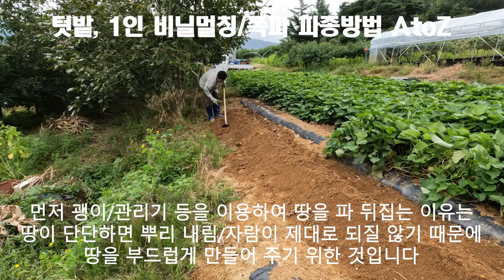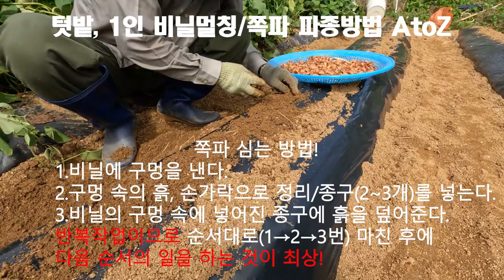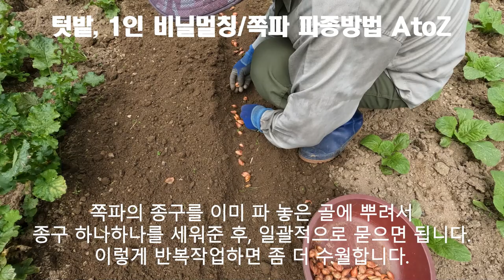텃밭, 1인 비닐멀칭/쪽파 파종방법 AtoZ 20230903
텃밭을 관리하면서 자주 하는 것이 비닐멀칭일 것입니다.
본 영상의 주요 내용은 다음과 같다.
-땅을 파 뒤집는 이유
-처음부분 마감하는 요령
-중간부분 마감하는 요령
-끝부분 마감하는 요령
-비닐멀칭을 팽팽하게 씌워야 하는 이유
-비닐멀칭을 팽팽하게 씌우면 좋은 점!
-쪽파 심는 방법 AtoZ
-집안 텃밭에 쪽파 파종하기

이 안내가 비닐멀칭을 혼자서 하는 방법과 효과적으로 쪽파 심는 방법에 대한 정보공유 차원에서 조금이나마 도움이 되었으면 합니다.

[Tag|태그] 텃밭 비닐멀칭 쪽파심는방법AtoZ 골파심는방법AtoZ 땅을파뒤집는이유 처음/중간/마지막 부분 마감하는 요령 비닐멀칭을팽팽하게씌워야하는이유 비닐멀칭을팽팽하게씌우면좋은점 집안텃밭에쪽파파종하기 초보자혼자비닐멀칭 어렵지않아요!
2021년 9월부터 유튜브를 제대로 하자고 마음먹은 초짜유튜버 입니다.
감사합니다.